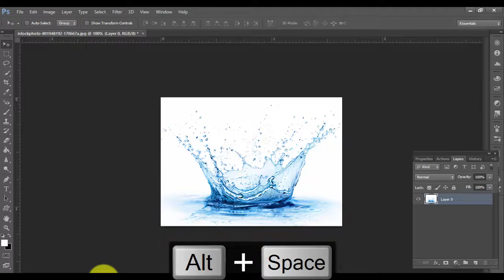How to remove background from water splash quickly in photoshop cs6